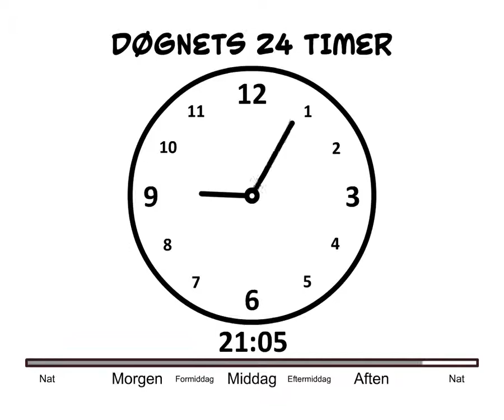Kloken 24 timer